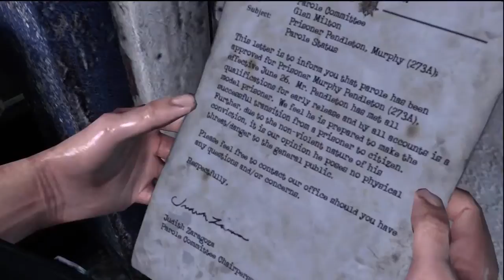Silent Hill: Downpour. Cutscenes, Part 2/3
Murphy Pendleton has been incarcerated for several years, having had his sentence extended once already. Due to his history at Ryall State Prison, he is being transferred to nearby Wayside Maximum Security Penitentiary — but a freak accident cuts the journey short. Waking up in a forest next to the wrecked bus, Murphy has a clear shot at freedom. He makes his way into the sleepy town of Silent Hill where mysterious locals welcome him into a slowly developing personal hell.

All main storyline cutscenes, part 2/3.

Audio: English
Subtitles: English
Source: Walkthrough from ZetsuoBilly